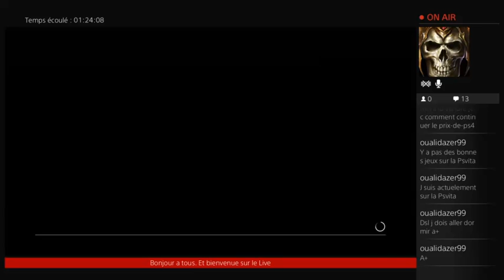Promenons nous aux Kyrat #01 (Redif)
Et voici enfin la reidfusion de mon live sur far cry 4 sur ps4.
bon visionnage et a bientot.